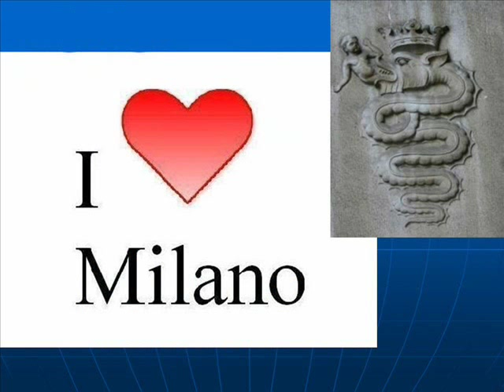PIAZZA GAE AULENTI (PORTA GARIBALDI, MILANO, ITALY)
PIAZZA GAE AULENTI, IL NUOVO CENTRO DIREZIONALE DI MILANO CON IL GRATTACIELO DI UNICREDIT, UNO DEI MASSIMI MONUMENTI DELLA SPECULAZIONE IMMOBILIARE E DELL'ASSENZA DI VERDE PUBBLICO. Riprese video effettuate martedì 12 novembre 2013.
Gaetana "Gae" Aulenti (Palazzolo dello Stella, 4 dicembre 1927; Milano, 31 ottobre 2012) è stata un architetto e designer italiana particolarmente dedita al tema dell'allestimento e del restauro architettonico. Si laureò in architettura al Politecnico di Milano nel 1953, dove conseguì l'abilitazione alla professione. Successivamente si formò nella Milano degli anni cinquanta, dove l'architettura italiana fu impegnata in quella ricerca storico culturale di recupero dei valori architettonici del passato e dell'ambiente costruito esistente, che confluì nel movimento Neoliberty. La Aulenti fece parte di questo percorso, che si pose come reazione al razionalismo. Dal 1955 al 1965 fece parte della redazione di Casabella-Continuità sotto la direzione di Ernesto Nathan Rogers. Sul fronte universitario fu assistente prima di Giuseppe Samonà (dal 1960 al 1962) presso la cattedra di Composizione Architettonica all'Istituto Universitario di Architettura di Venezia e poco dopo (dal 1964 al 1969) dello stesso Ernesto Nathan Rogers, presso la cattedra di Composizione Architettonica al Politecnico di Milano. In quel periodo conobbe casualmente il giovane Renzo Piano, impegnato ad effettuare una ricerca per la cattedra di Rogers. Del 1965 è la sua celebre lampada da tavolo Pipistrello disegnata per lo showroom di Olivetti, che realizzò contestualmente a Parigi. In seguito per la stessa Olivetti disegnò la showroom di Buenos Aires. La collaborazione con la nota azienda produttrice di macchine per scrivere le diede una certa notorietà, tanto che poco dopo Gianni Agnelli la chiamò per affidarle la ristrutturazione del suo appartamento milanese in zona Brera. Tra i due nacque una amicizia che durò per tutta la vita e per gli Agnelli Gae Aulenti stese numerosi progetti. Nel 1972 partecipò alla nota esposizione "Italian: the new Domestic Landscape" organizzata da Emilio Ambasz al MoMa insieme a numerosi altri designer ed architetti emergenti tra cui Marco Zanuso, Richard Sapper, Joe Colombo, Ettore Sottsass, Gaetano Pesce, Archizoom, Superstudio, Gruppo Strum e 9999. Di se stessa usava dire di vedere la sua architettura in stretta relazione ed interconnessione con l'ambiente urbano esistente, che divenne quasi la sua forma generatrice, cercando con questo di trasferire nel suo spazio architettonico la molteplicità e l'intensità degli elementi che vanno a definire l'universo urbano. Dal 1974 al 1979 fu membro del comitato direttivo della rivista Lotus International e dal 1976 al 1978 collaborò con Luca Ronconi a Prato al Laboratorio di Progettazione Teatrale. Nel 1979 le venne affidata la direzione artistica della Fontana Arte con cui aveva già collaborato in passato. Vennero prodotte lampade ed oggetti d'arredo ancora oggi a catalogo. Tra i collaboratori di maggior rilievo figuravano Piero Castiglioni, Pierluigi Cerri, Daniela Puppa e Franco Raggi. Nel 1984 venne nominata corrispondente dell'Accademia Nazionale di S.Luca a Roma, mentre dal 1995 al 1996 fu presidente dell'Accademia di Belle Arti di Brera. Nel 2005 costituì la Gae Aulenti Architetti Associati.